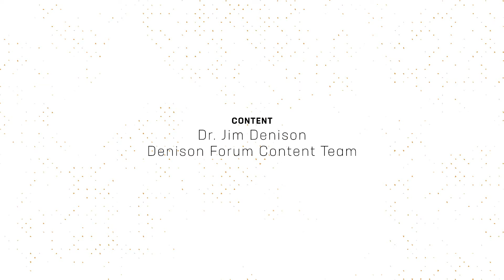Division on Capitol Hill over infrastructure spending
Jim and Jess discuss recent Capitol Hill budget debates and the idea of consensual morality. Join us each weekday morning as we discern news differently, together! For More Cultural Commentary on Today's News, Visit DenisonForum.org/IgniterTV.

MB01HTYJSNBD9CF